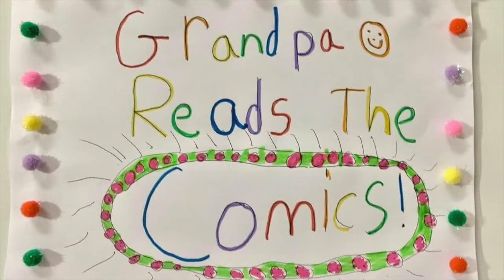Ep 88 Blondie. (Dagwood playing chess)